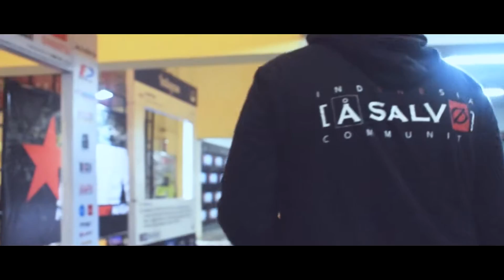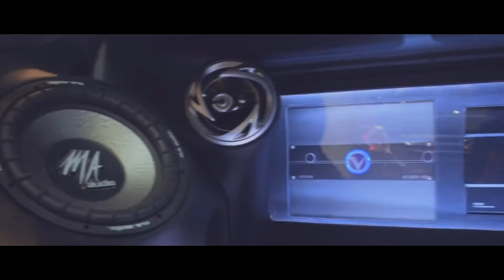HOT IMPORT NIGHT (HIN) BANDUNG 2016 // Dopeworks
HIN Bandung 2016

Video Credits to Afghan Prawira
Song: